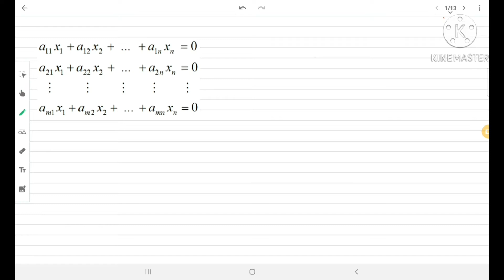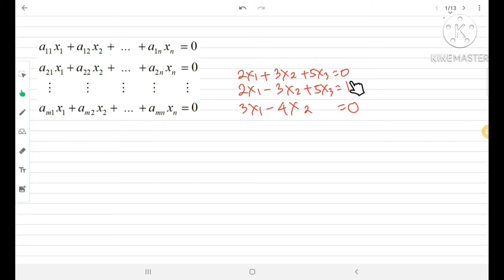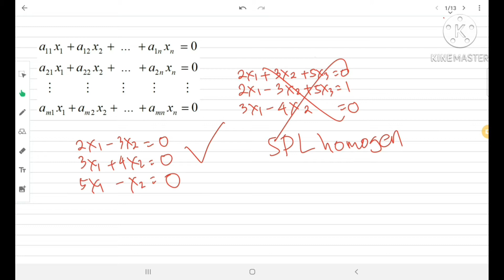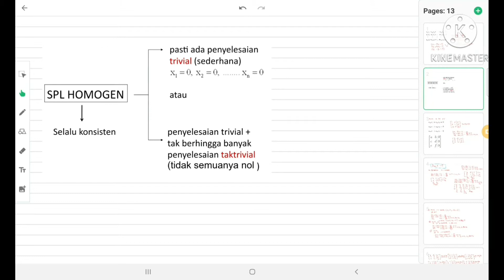MATEMATIKA UNIVERSITAS||SISTEM PERSAMAAN LINEAR HOMOGEN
MELANJUTKAN video  materi matematika universitas yang sebelumnya, kali ini  materi yang disajikan mengenaI SISTEM PERSAMAAN LINEAR HOMOGEN.